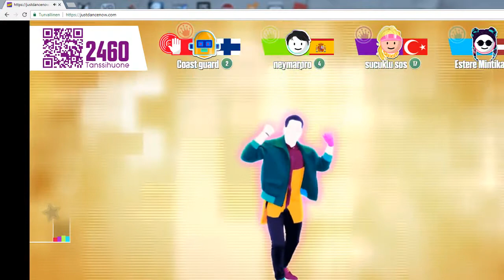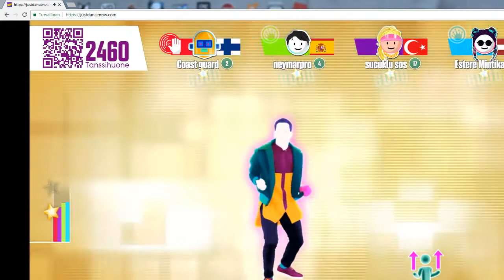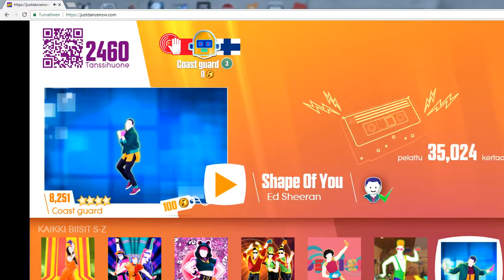Just dance now mobile shape of you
My second dance this game